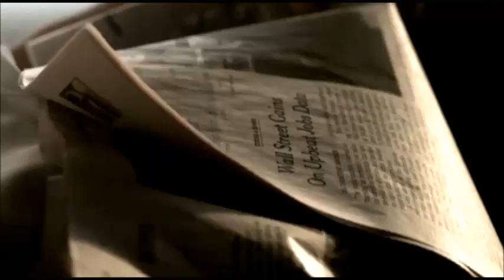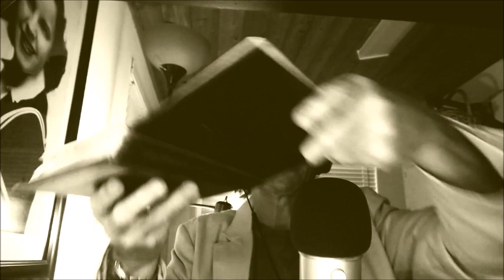Revelation Series #555: The Deadly Mistake of Ignoring Enemies